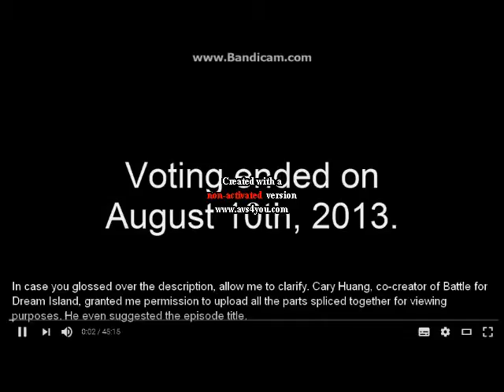allr3dy a ne8 s0rce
round 5 vs sirokman david